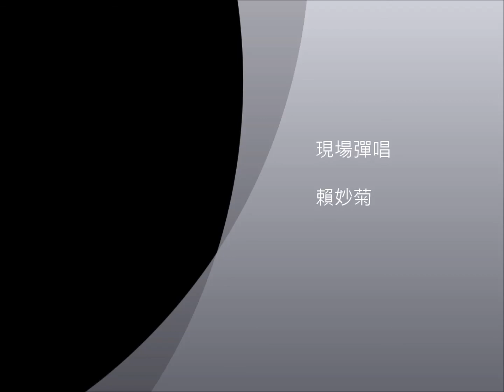為愛癡狂~原唱:劉若英 電子琴彈唱:賴妙菊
奶茶的學生歲末音樂發表會~

用音樂記錄美麗的聲音

用音樂寫故事,是奶茶的願望

書籍作品：

1.鋼琴彈唱與獨奏的10堂課 (初階、進階、高階) 一套共3本

2.詩歌快歌伴奏技巧秘笈（鋼琴）附教學影片。

電子琴教學

司琴教學

作品：

1.鋼琴彈唱與獨奏的10堂課 (初階、進階、高階) 一套共3本

2.詩歌快歌伴奏技巧秘笈（鋼琴）附教學影片。